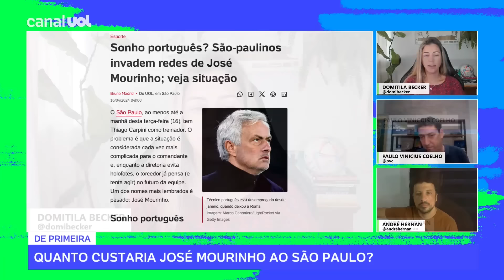SÃO PAULO 'TOMOU TOCO' DE TRÊS TÉCNICOS; ANDRÉ HERNAN REVELA OS NOMES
O São Paulo "tomou toco" de três estrangeiros na procura por um novo treinador, revelou André Hernan no De Primeira. Os portugueses Rui Vitória e Carlos Carvalhal e o uruguaio Diego Alonso disseram não ao Tricolor, apurou Hernan. Segundo o colunista do UOL, o São Paulo quer um treinador com experiência internacional para substituir Thiago Carpini, que se sente desrespeitado com a situação.